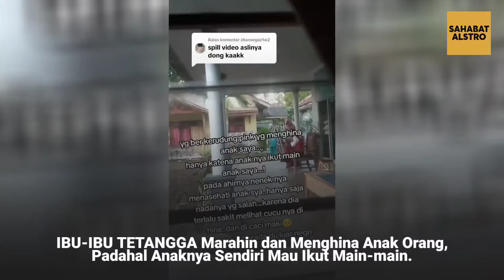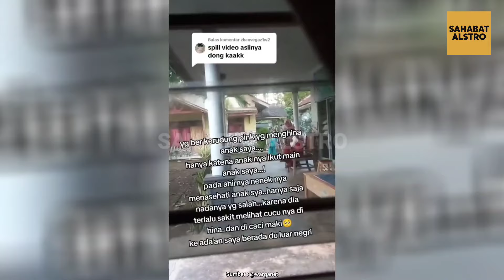IBU-IBU TETANGGA Marahin dan Menghina Anak Orang, Padahal Anaknya Sendiri Mau Ikut Main-main.